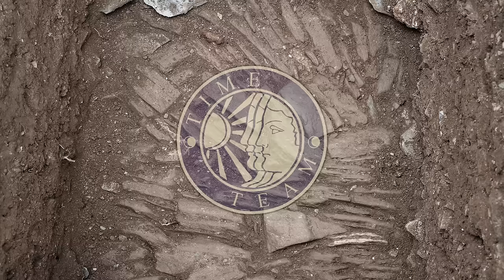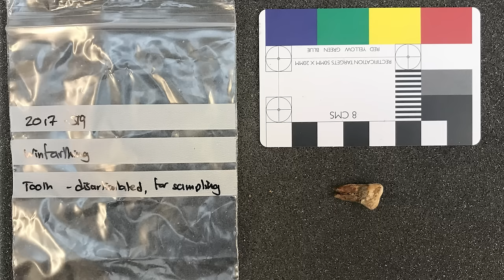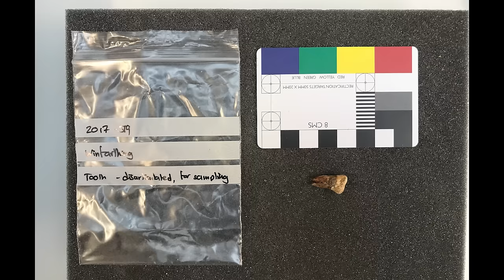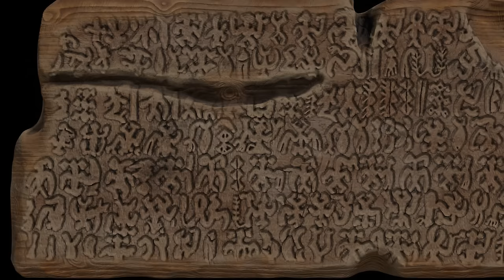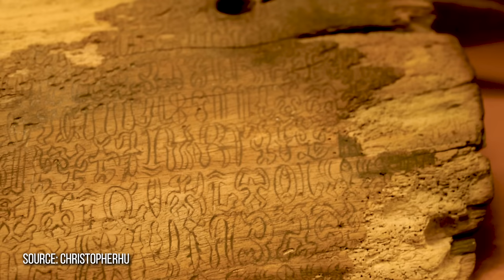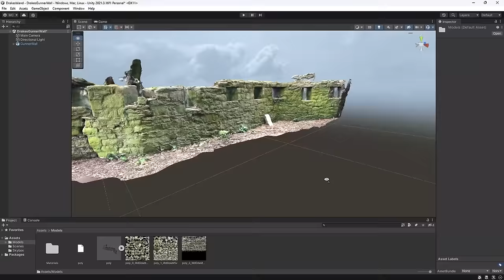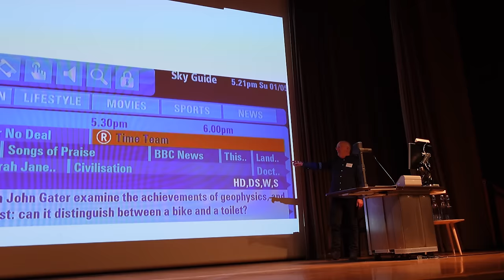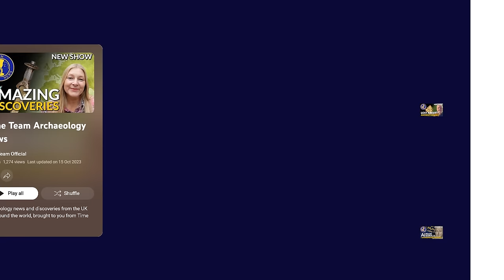WINFARTHING ISOTOPES | ENGLISH ALCATRAZ | Time Team News | Episode #7 PLUS Easter Island writing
Dani Wootton returns for more Time Team News. This month, isotope analysis results reveal the likely origins of the Winfarthing lady. The team visit the 'English Alcatraz', Drake's Island, at Plymouth. Plus we venture behind the scenes at this year's Current Archaeology Live!, featuring John Gater as Keynote Speaker. Elsewhere, we look at some of the stories to recently hit the archaeological headlines.

PREMIERE: Join us TONIGHT Saturday 2nd March at 7pm GMT.

CREDITS
Current Archaeology
Dr Helen Geake
Dr John Gater
Drake's Island
Oxford Archaeology
Ness of Brodgar

Roman egg scan: Dr Christopher Dunmore, Imaging Centre for Life Sciences

Winfarthing environmental CT scans: with thanks to Tom Sparrow at the 'School of Archaeological and Forensic Sciences', University of Bradford

Drake's Island story scripted and edited by Jonathan Boakes
3D reconstruction models created by Andy Woodhead / Matt 'Bear' Clark